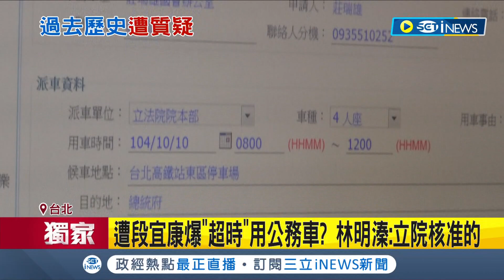三立獨家 林明溱遭掀過往黑歷史! 段宜康爆任立委時曾"超時"使用公務車 大酸"揩納稅錢不偷懶" 林明溱回應稱: 立院核准的│記者 馬郁雯 陳君傑│【台灣要聞】20230205│三立iNEWS